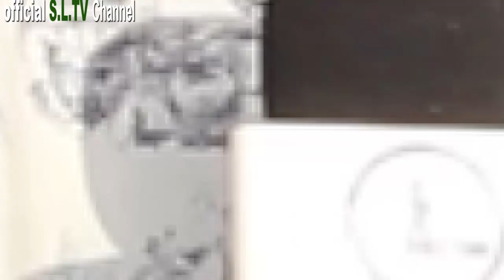THE VOICE OF THE VENDORS AT SERREKUNDA MARKET GAMBIA Fatoumata suso Episode 4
Social media handles:
get Mr Chee on IG @mr.chee_kudu
get Chuku on Facebook @chukucomedy
get Iyke on IG @godswilliykedave
 / mrcheemusic
 / juanice.joha.